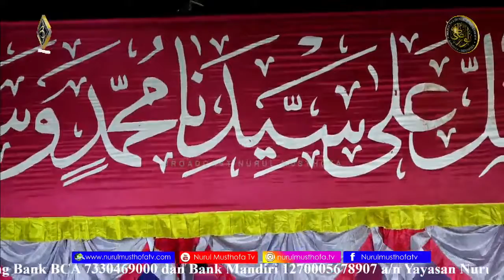Yaa Maula Bogor | Rawa Badung Bersholawat | 21 Mei 2022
Nurul Musthofa Tv adalah media da'wah Majlis Nurul Musthofa yang di bina oleh Al Habib Hasan bin Ja'far Assegaf , untuk mensyiarkan ajaran yang di bawa oleh para salafuna sholeh yang beraqidah ahlu sunnah wal jama'ah

Donasi Majlis Nurul Musthofa dan Masjid Nurul Musthofa Center Rekening :
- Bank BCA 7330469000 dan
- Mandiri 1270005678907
an Yayasan Nurul Musthofa Lil Habib Hasan Bin Ja'far Assegaf